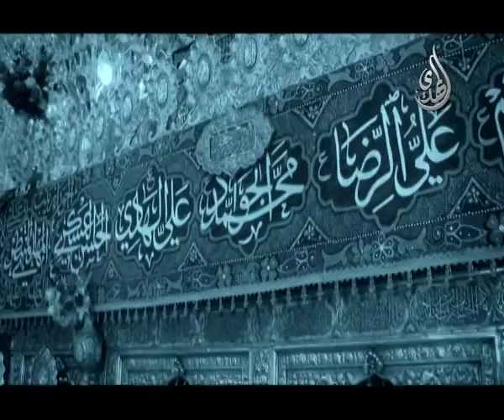يا سائلا - عادل محمد - مولد الامام الجواد